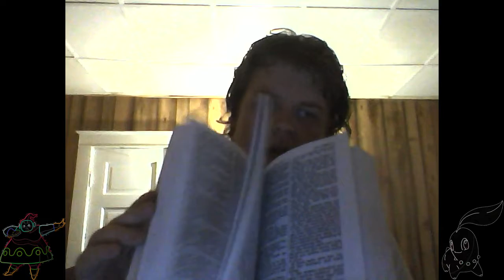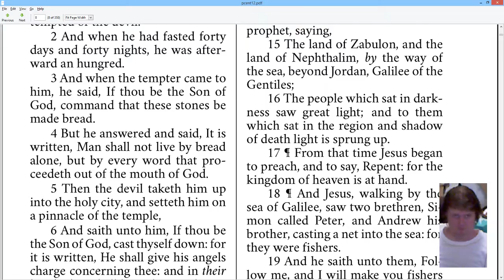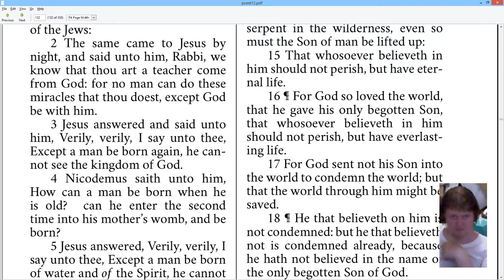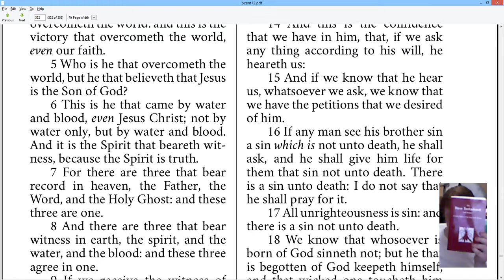My "custom outreach New Testament" project: I *can*, but...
The evidence that I'm able to produce custom New Testaments: one in my hands, and the prototype text block I intend to use.  I still need a hand creating some helps I'd like to stick in the front (kind-of like the Gideons do).